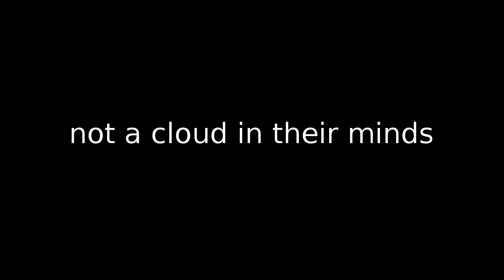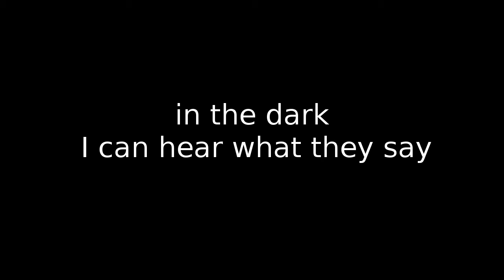Storm Part 2